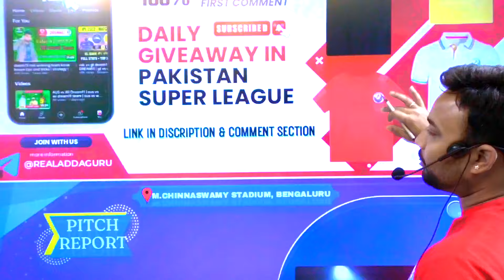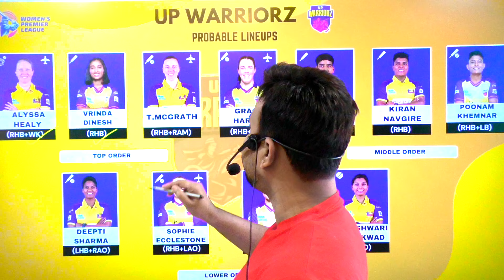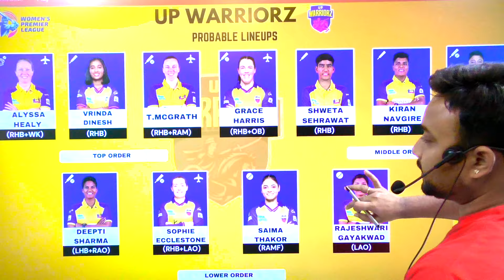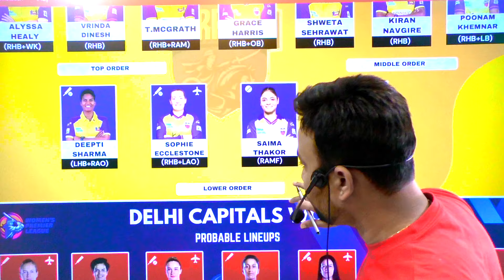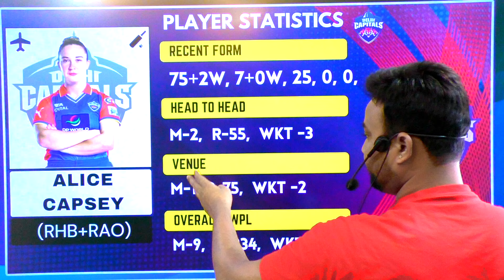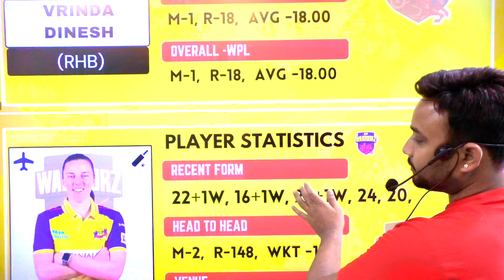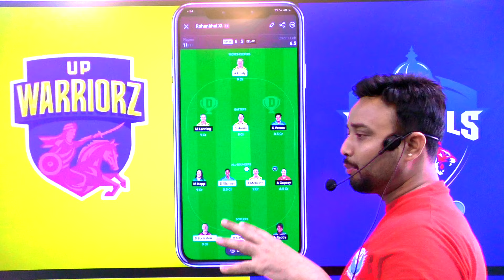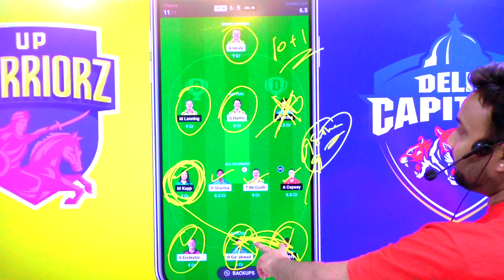UP W vs DEL W Dream11 | up w vs del w dream11 team | up w vs del w dream11 team prediction today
Between up w vs del w dream11 team prediction today match playing xi news h2h gl team with

own risk"

1. This analysis  is based on my

2.fantasy games  takes great care to comply with all central and state legislation in India to ensure that  users are fully protected. Every contest on  platform is carefully designed to comply with applicable statutes and regulations in India.

thanks